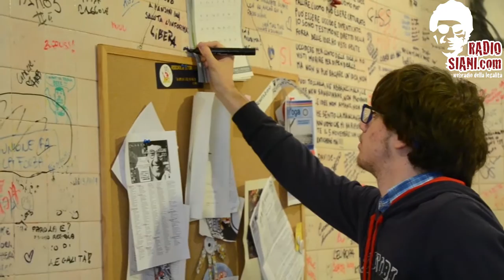Liceo Pansini @ Radio Siani con Libera Vomero Arenella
Il 21 novembre 2015 Radio Siani ha compiuto sei anni di attività.

Sei anni da quella marcia che ha dato il via alla storia dell'emittente anticamorra con sede nel bene confiscato al boss Birra di Ercolano (NA).. CONTINUA A LEGGERE QUI: